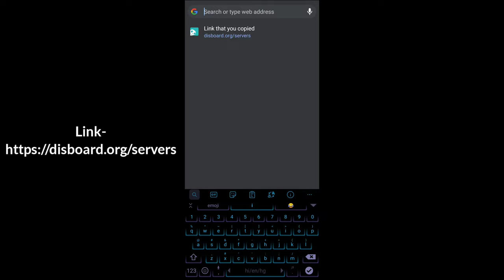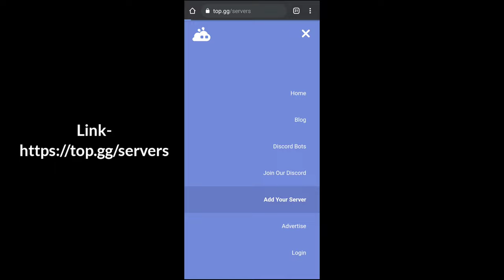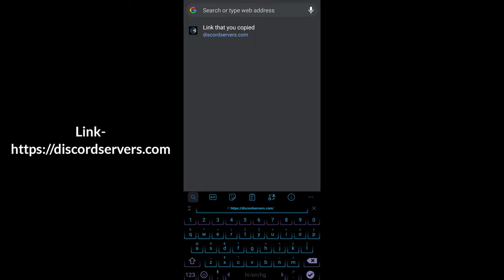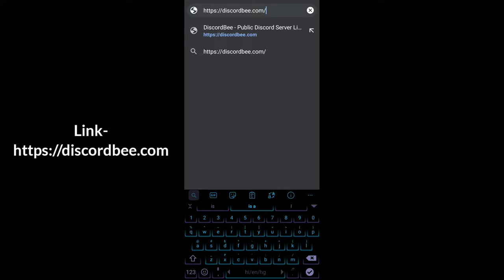How To Grow Your Discord Server | Gain Discord Members Fast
Advertising your Discord server can be a fantastic way to help your server gain more members, increase its reach and give it a marketing boost.

Websites Link:-

My Discord Server:
My Discord Tag:
Amit Sharma#0468